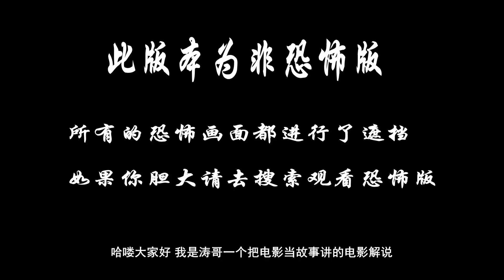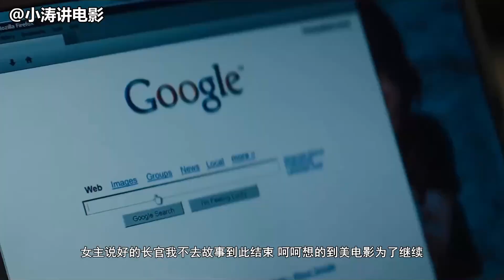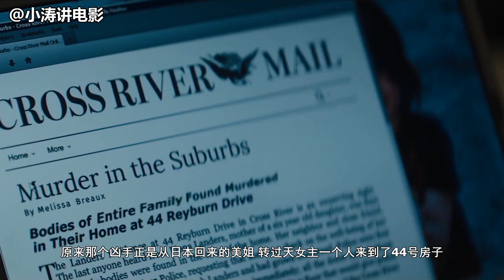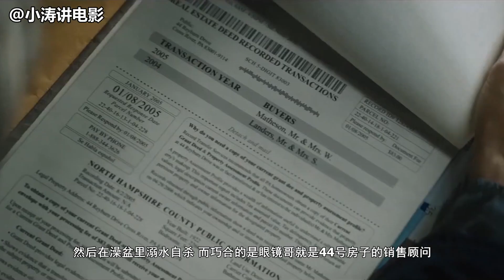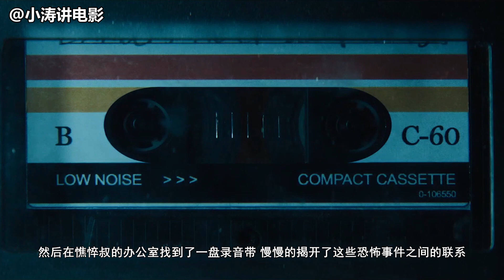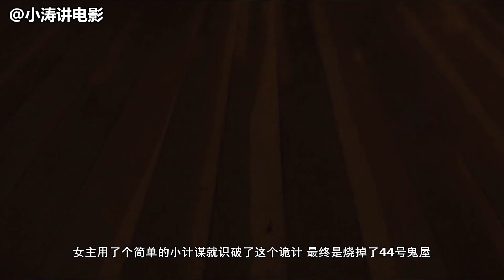胆小者看的恐怖电影解说：8分钟带你看完美国恐怖电影《新咒怨》（美版）伽椰子大神来到美国，凶宅接二连三发生命案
一名年轻的单亲妈妈兼警探莫顿发现郊区的一间房子遭到一个复仇怨灵所诅咒，这使进入房子内的人都会惨死。进入被诅咒的屋子中的她们必须设法从中救出自己和她的儿子，以免受怨灵的袭击。